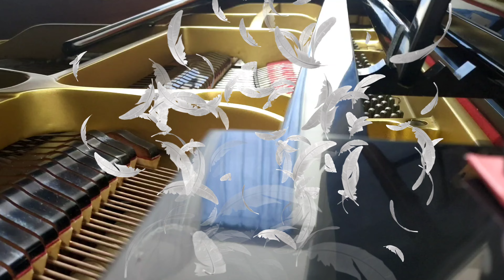Tiny Tale --- Piano Version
Piano: Ching-i Chou